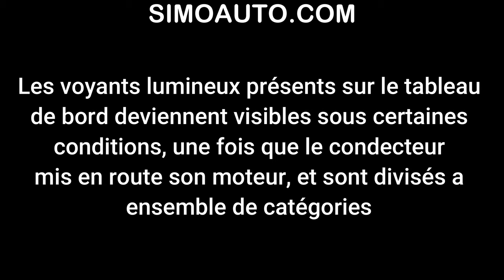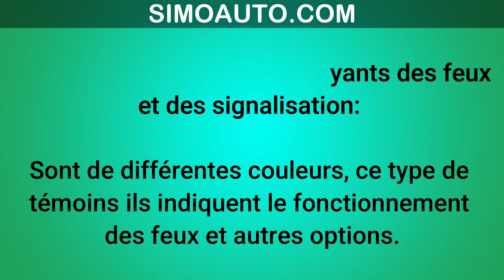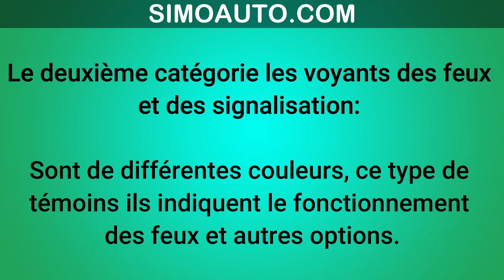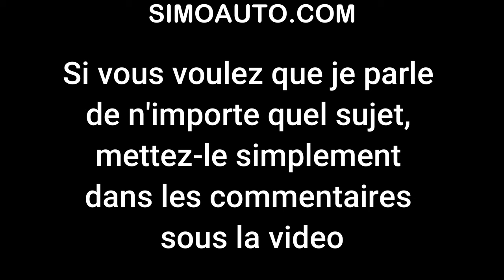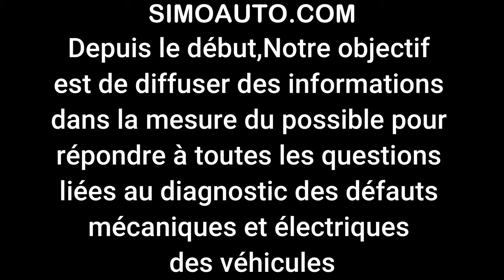La signification des voyants de tableau de bord des voiture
Dans cette vidéo, nous découvrirons les différent type de voyants de tableau de bord d'un voiture et leur signification.

Les voyants lumineux présents sur le tableau de bord deviennent visibles sous certaines conditions, une fois que le condecteur mis en route son moteur, et sont divisés a ensemble de catégories.
Connaître les différents voyants lumineux se trouvant sur un tableau de bord ainsi que leur signification est nécessaire pour tous les conducteurs, Parce que parfois, ces voyants peuvent indiquer de graves dysfonctionnements pouvant survenir.